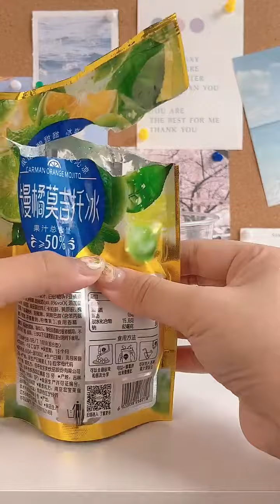清爽解渴‼️我看看谁还没学会😭